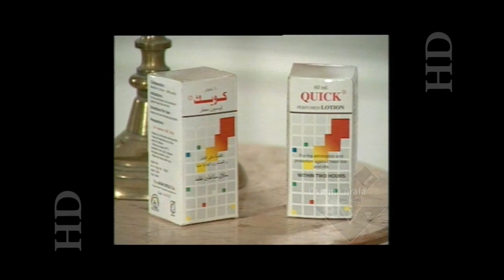Quick Lotion Hair 2 أعلان كويك